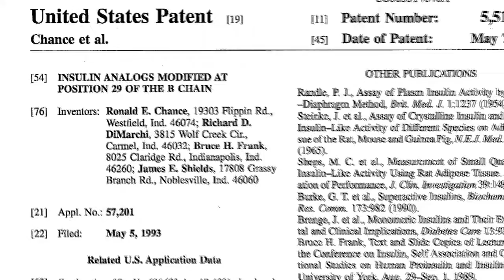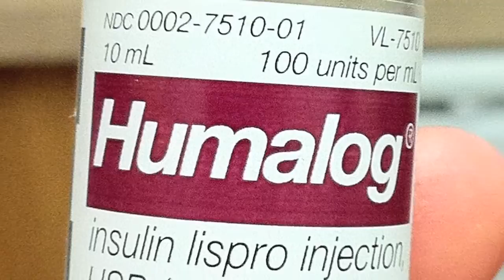A Better Insulin: The Richard DiMarchi Story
Richard DiMarchi made vital scientific contributions to the success of some of the first recombinant DNA (rDNA) derived medicines. His most important commercial contributions were the molecular design of the first rDNA-derived peptide analog approved as a medicine, Humalog® insulin, and executive development of Forteo®, a peptide-based therapy for osteoporosis. To learn more about DiMarchi, visit invent.org!